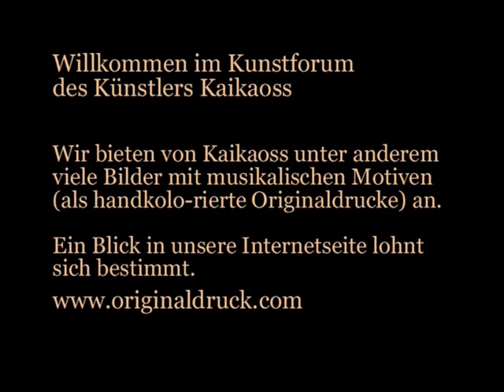Kaikaoss- painting and music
Kaikaoss.net